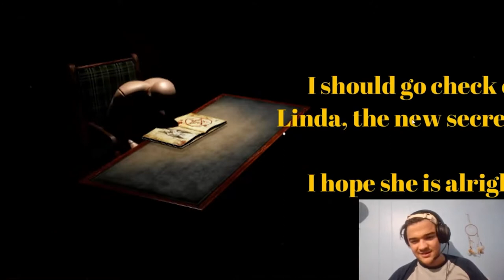The Weather Is Bad Outside and I’m Playing a Spoopy Game | The Book (Walkthrough)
non-gamer plays game ;-; spooky spooky spooky indie game